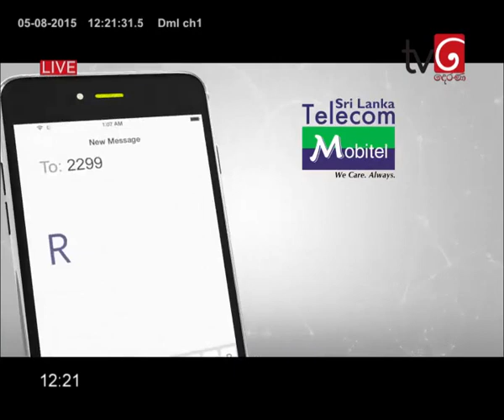K.A.U.Sarath Chandra, Derana TV Sedha Mavatha, 2015.08.12